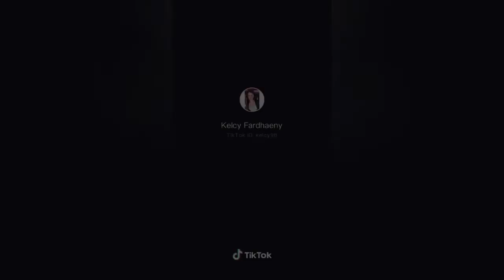Viral TikTok Kumpulan Orang Gila Dari Artis Polisi Dokter hingga TKW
ini Vidio, Just fun kumpulan teman2 Tiktok Kita yg kerja butuh hiburan kawan , jgn memandang Negatif kita2 yg suka bermain tik tok.. , kita bermain tik tok yg pasti bukan jam kerja.  di tempat ku kerja Camera 24 jam jadi  mustahil bos tidak tau apa yg kita kerjakan